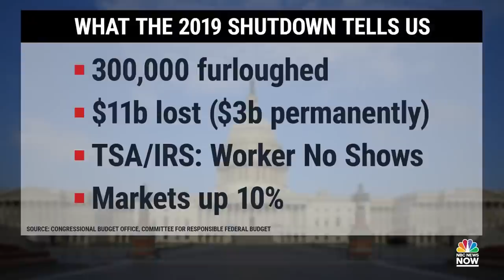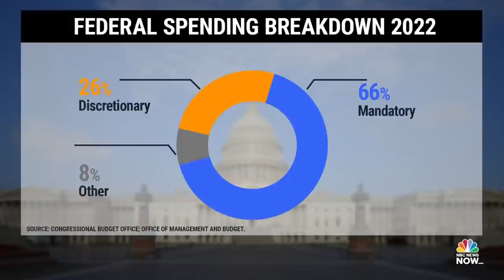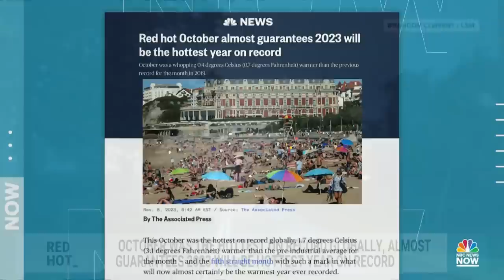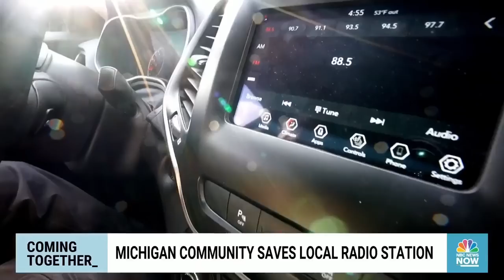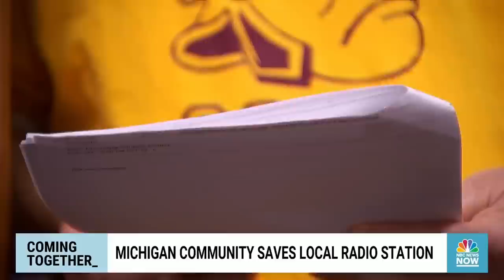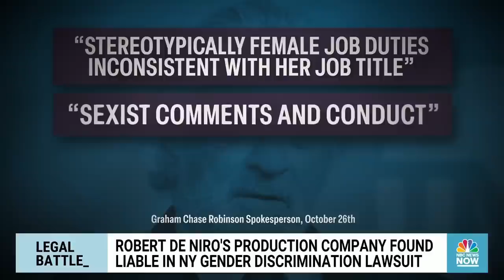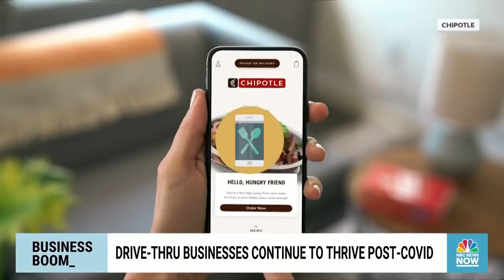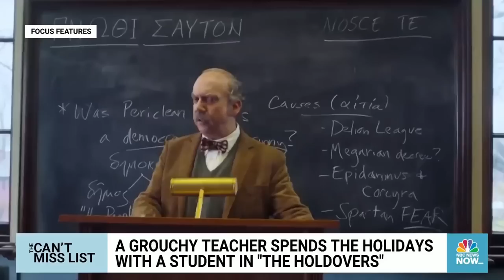Morning News NOW Full Broadcast – Nov. 10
Multiple people killed in Israeli military strikes near hospitals in Gaza according to Gaza health officials, Israel agrees to a daily four-hour pause in fighting and the countdown to a possible U.S. government shutdown begins.